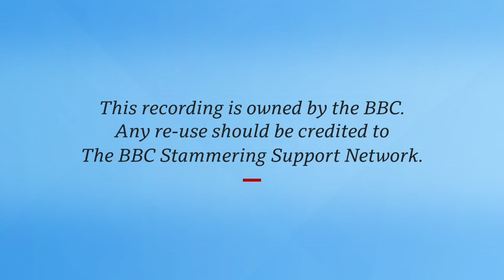Stammering and professional sport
The BBC Stammering Support Network presents a chat with professionals in the world of sport who stammer. Host Hayley Hassall talks with Leeds United footballer Luke Ayling, former Scotland rugby captain Kelly Brown, sports agent Jon Smith and former jockey Katie Walsh about how their experience of living with a stammer.

The BBC Stammering Support Network is an internal network within the BBC for staff who stammer.

STAMMA is the national UK charity supporting people who stammer. For support and information about stammering, visit STAMMA's website stamma.org.